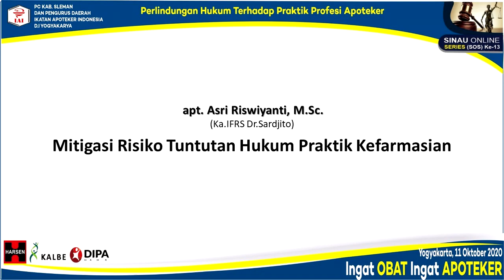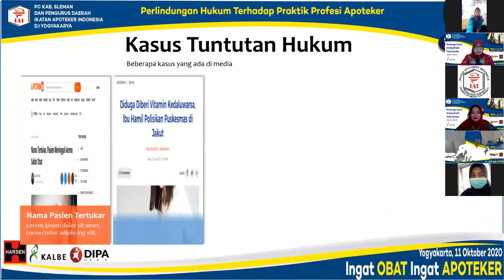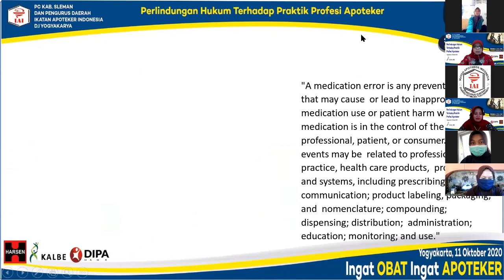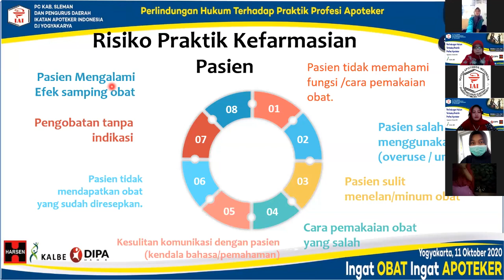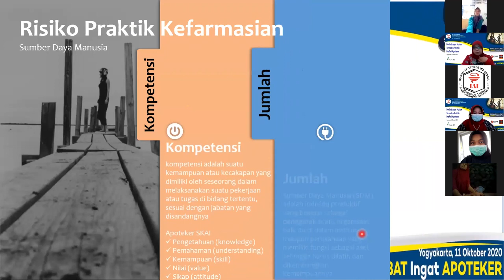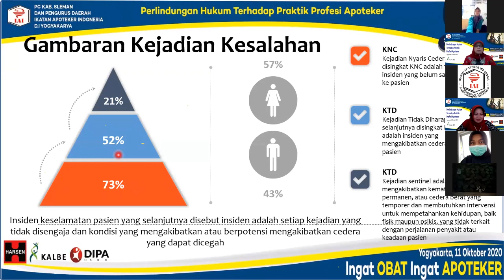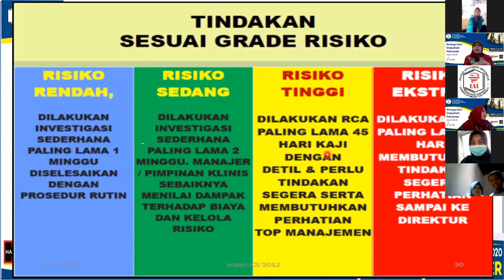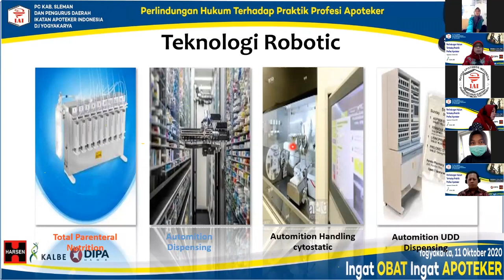SOS 13 - Mitigasi Resiko Tuntutan Hukum Praktik Kefarmasian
Materi ini disampaikan pada kegiatan Sinau Online Series ke 13 yang diselenggarakan oleh PD IAI DIY

Pemateri : apt. Asri Riswiyati, M.Sc.

Selamat belajar, semoga ilmunya bermanfaat

Terima Kasih

Salam
Pengurus Daerah Ikatan Apoteker Indonesia